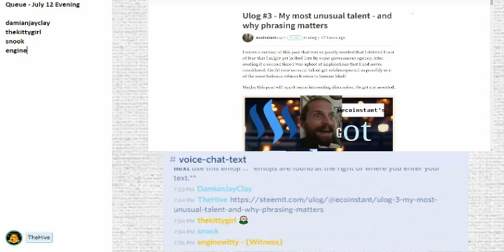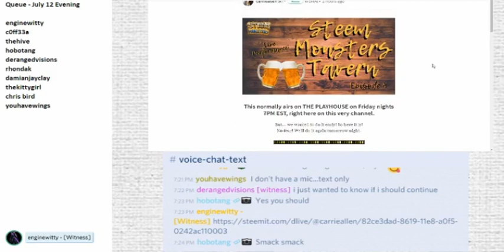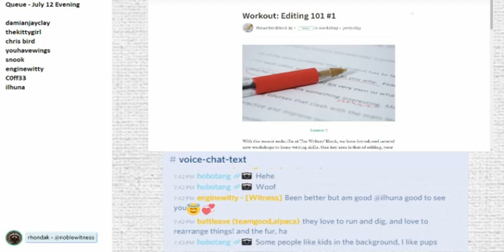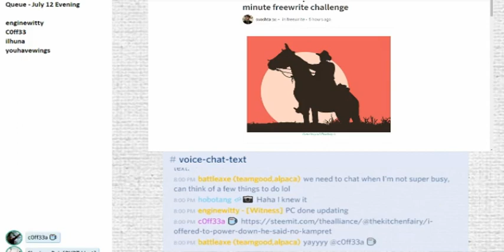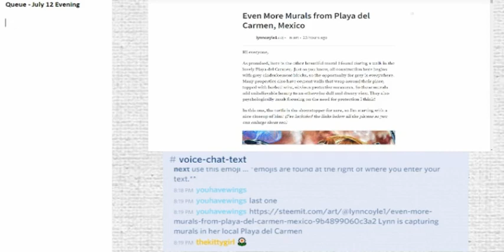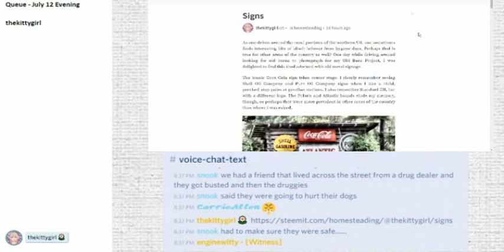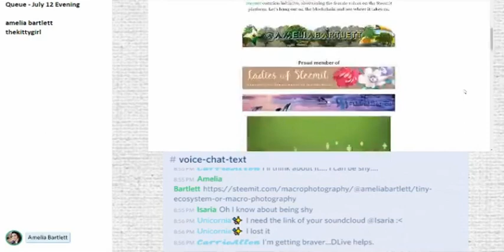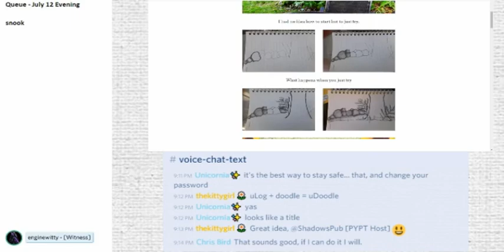Pimp Your Post Thursday - July 12 - Evening Session